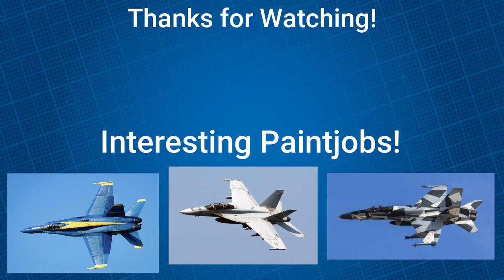F-18 Tutorial - Roblox Plane Crazy [#68]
Sorry for not really uploading anymore.. don't worry il be the #1 youtuber for Plane Crazy 2 whenever that gets released, don't expect much till then. Enjoy!! :D